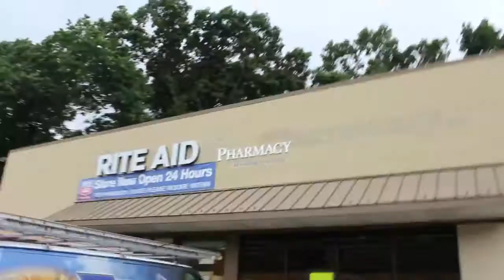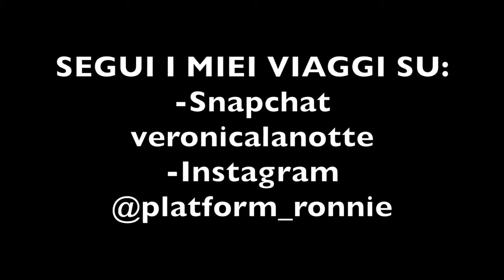Veronica a New York - 4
Il vlog di Veronica Lanotte in viaggio con Study Tours